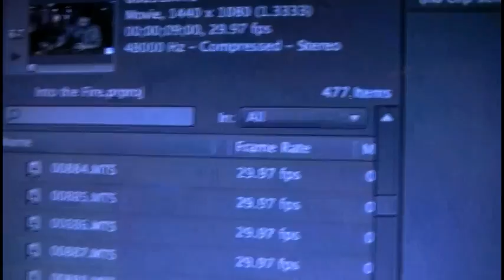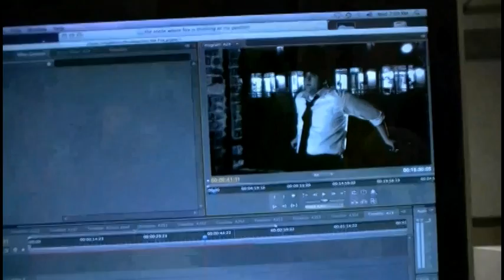Into the Fire - Editing - Part One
Editing, many of you know the pain that it causes, here is a short coverage of the 65 hours me and some friends used up editing our short film "Into the Fire".